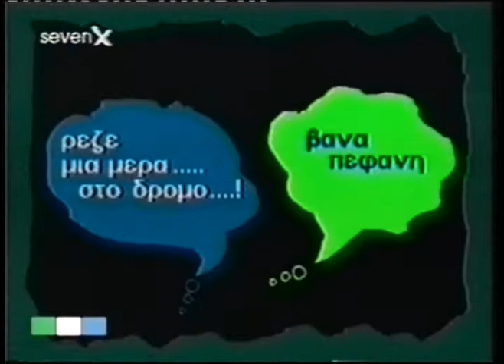spiros bibilas meros 2 2 4/2/10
mazi mas milaei gia ola.